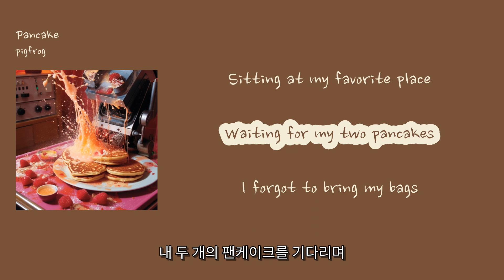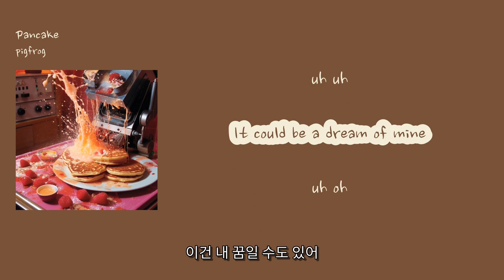[최신 인기가요 8월] pigfrog - 'Pancake' [에밀리영어쌤 가사번역]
1. 숏폼으로 음원홍보 방법이 있어요
2. 스포티파이,유튜브마케팅에 내 음악을 홍보하는 방법도 있어요

00:20 Sitting at my favorite place [내가 제일 좋아하는 곳에 앉아]
00:24 Waiting for my two pancakes [내 두 개의 팬케이크를 기다리며]
00:27 I forgot to bring my bags [가방을 가져오는 걸 깜빡했지만]
00:30 But I got cash [하지만 돈은 있어]
00:35 Slow-mo someone passing by [슬로우 모션으로 누군가 지나가고 있어]
00:38 uh uh
00:42 I think you've noticed my eyes [네가 내 눈을 봤을 거야]
00:46 uh oh
00:51 I LOVE PANCAKE
00:55 I LOVE PANCAKE
00:59 I LOVE PANCAKE
01:02 I LOVE PANCAKE
01:06 I LOVE PANCAKE
01:09 I LOVE PANCAKE
01:13 I LOVE PANCAKE [나는 팬케이크를 사랑해]
01:17 I LOVE PANCAKE [나는 팬케이크를 사랑해]
01:49 And then we had a little chat [그리고 우리는 잠시 얘기를 나눴어]
01:52 uh uh [우우]
01:56 It could be a dream of mine [이건 내 꿈일 수도 있어]
02:00 uh oh [우오]
02:05 I LOVE PANCAKE [나는 팬케이크를 사랑해]
02:09 I LOVE PANCAKE [나는 팬케이크를 사랑해]
02:12 I LOVE PANCAKE [나는 팬케이크를 사랑해]
02:16 I LOVE PANCAKE [나는 팬케이크를 사랑해]
02:20 I LOVE PANCAKE [나는 팬케이크를 사랑해]
02:24 I LOVE PANCAKE [나는 팬케이크를 사랑해]
02:27 I LOVE PANCAKE [나는 팬케이크를 사랑해]
02:31 I LOVE PANCAKE [나는 팬케이크를 사랑해]